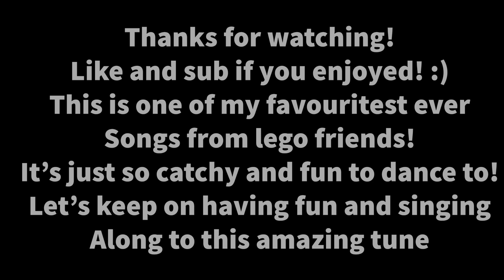‘Friends Are Forever’ - Lego Friends Song Lyric Video - (Old Series) Ep3 - Dolphin Cruise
This is one of my favourite lego friends songs to listen to and dance to! The episode was fine but this song (friends are forever) is fire! It came out in 2013 and is one of the earlier songs! Hope we get some new songs for the Brand new 2023 friends!

Enjoy the song and have fun singing along!